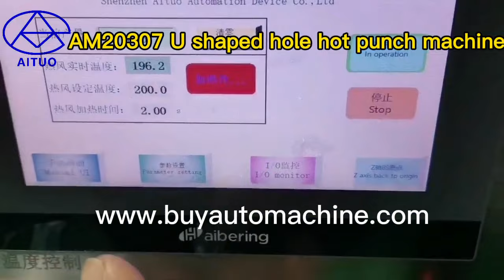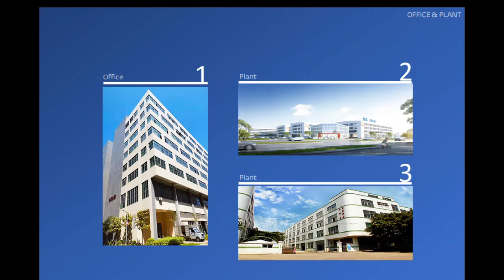AM20307 murphy eye hot punching machine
This equipment is specially used for medical plastic pipe punching machine, which can punch U-shaped hole, diamond hole and other special-shaped holes. After heating the punching tool to a certain temperature, the machine can punch the corresponding pipe. The advantages of the machine are CAM drive, accurate positioning, durable, convenient adjustment of each direction axis, and fast alignment of the knife.